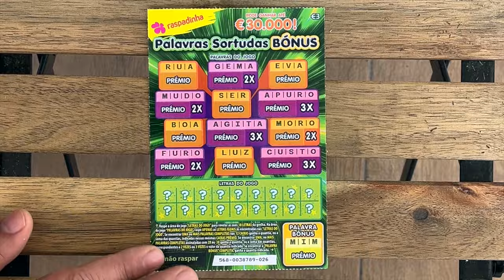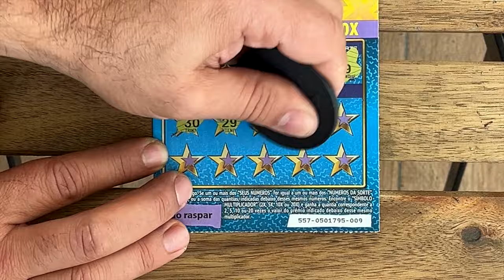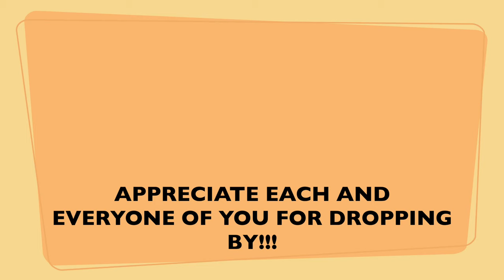💥 🍀 💥 MIX €2 - €3 raspadinhas ✨✨€2 - €3 MIX scratchcards 💥 ✨💥